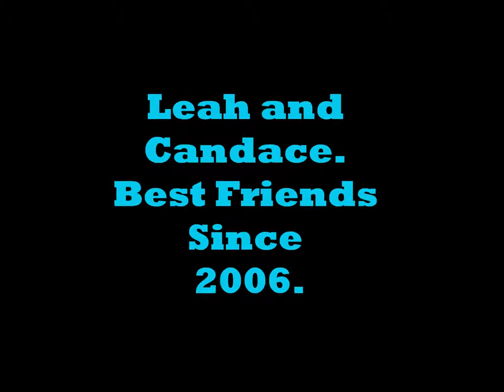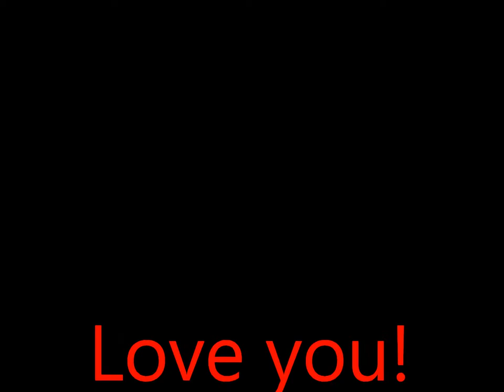Best Friend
RIGHTS/OWNERS:
Nevershoutnever- I love you more than you will ever know
Produced by Butch Vig

Produced by The Smeezingtons (exec.), Needlz, The Supa Dups

Nevershoutnever- On the Brightside
Produced by Forrest Kline

Taylor Swift- Best Day
Produced by Scott Borchetta (exec.), Nathan Chapman, Taylor Swift